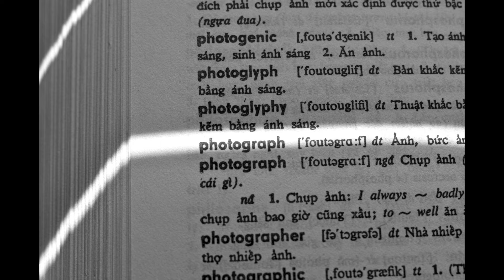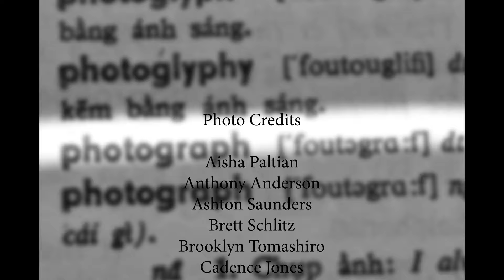John Barsby Digital Photography Q1 Highlight Images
Education during the pandemic has been interesting to say the least. Longer days for classes and condensing materials and subject matter has been difficult, but I must say the students  demonstrated resilience and flexibility during the first quarter of the school year . In photography, the quarter one classes were engaged and thankful to be at school to be with friends and learn in person. Photography class gave them a place to learn and socialize positively each day.

The students took over 15 thousand images between my two classes. Often they submit online using Google Classroom and I get to look through what they select as their best images, but they don't always share their best. As novice photographers, they aren't always looking at the potential in each image they capture. It is always a long process, but I often do a look through EVERY image in a students photo storage drive to find those special shots. Here are a collection of images submitted by students and a few that I found while on the hunt! A lot of great people images this quarter! I was very impressed at the portraiture images captured in particular! A lot of these students are only 14-15 years old too!

My main goals for the students always are: 1) Gain an appreciation and a love of creating art (an image or photoshop manipulation), 2) Engaging with others while connecting with the photographic process, ( through team work and  positive social environments), and 3) Create a spark of interest in a genre that may spring board them to be curious and learn more on their own. I always appreciate when students springboard off and show independence in their learning and take on projects or ideas that come from themselves.

I had about 175 I trimmed the collection down to, but even then I couldn't fit them all in a video collection such as this. This is only about 80! Thanks to all that contributed to the Quarter One show!